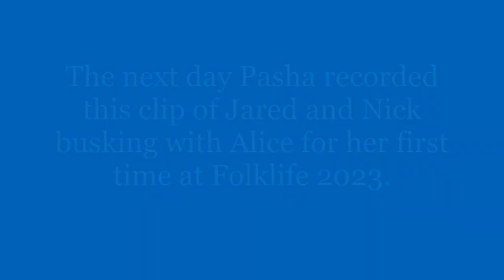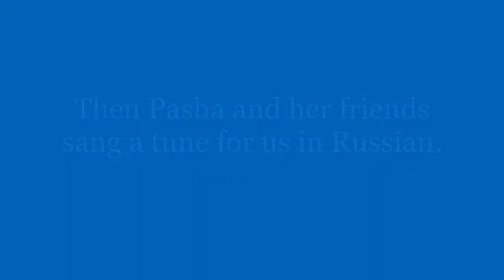A moment with Pasha and her friends at Folklife 2023.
The Six Feet Back Band would like to share with you a highlight from Busking Seattle Folklife 2023.

This was also Alice's first time busking in the wild at Folklife!

These three short videos were taken impromptu by Pasha and her friends.  Thank you for sharing them with us Pasha!